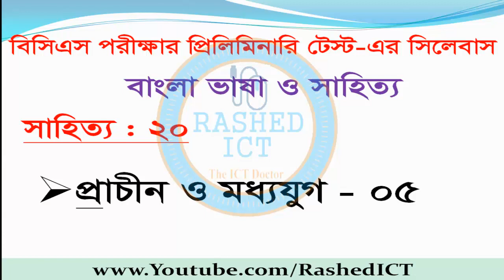38th BCS Preliminary New Syllabus With Details Bangla | Rashed ICT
Rashed ICT is the Best Online Education Channel.
bcs new syllabus,
bcs suggestion,
preliminary,
38th preliminary,
38 preliminary syllabus,
বিসিএস,
38 BCS Circular and Preparation 2017,
BCS Circular and Preparation,
38 BCS Circular,
BCS Preparation,
BCS Sylabus,
BCS Exam 2017,
BCS Examination,
38th BCS Exam Circular,
BPSC Circular,
Bangladesh BCS Circular,
BCS Circular,
38th BCS circular
bcs new syllabus,
bcs suggestion,
preliminary,
38th preliminary,
38 preliminary syllabus,
বিসিএস,
38 BCS Circular and Preparation 2017,
38 BCS Circular,
BCS Preparation,
BCS Sylabus,
BCS Exam 2017,
BCS Examination,
38th BCS Exam Circular,
BPSC Circular,
Bangladesh BCS Circular,
BCS Circular,
38th BCS circular
bcs new syllabus,
bcs suggestion,
preliminary,
38th preliminary,
38 preliminary syllabus,
বিসিএস,
38 BCS Circular and Preparation 2017,
38 BCS Circular,
BCS Preparation,
BCS Sylabus,
BCS Exam 2017,
BCS Examination,
38th BCS Exam Circular,
BPSC Circular,
Bangladesh BCS Circular,
BCS Circular,
38th BCS circular
bcs new syllabus,
bcs suggestion,
preliminary,
38th preliminary,
38 preliminary syllabus,
বিসিএস,
38 BCS Circular and Preparation 2017,
38 BCS Circular,
BCS Preparation,
BCS Sylabus,
BCS Exam 2017,
BCS Examination,
38th BCS Exam Circular,
BPSC Circular,
Bangladesh BCS Circular,
BCS Circular,
38th BCS circular

For More Video, Tips, Any Software, News.

1. MS Word Tutorial, Part 1
2. How to Change Font Size, Color, MS Word Bangla Tutorial by Rashed
3. How to Save MS Word Document in Bangla by Rashed ICT
4.How to Process Page setup in MS Word 2007 | Rashed ICT
5. How to Create Tables in Microsoft Word 2007 | Rashed ICT

More tags:
Rashed ICT,
How To,
Rashedul Islam,
Always Online,
Amar School,
Online School,
Online Class,
Online University,
Online Tips,
Online Tips,
tips and tricks,
useful things,
MS Word,
MS Office,
MS Word Bangla,
Microsoft Word Bangla,
Microsoft Word Bangla Tutorial,
Bangla Tutorial,
How to operate MS Word
bangla Ms Office,
bangla Office,
Bangla office tutorial,
bangla Office training,
Beginner bangla,
Microsoft Bangla,
bangla 2007 Ms Office,
MS Word 2007 Bangla,
Bijoy Bangla,
how to type in microsoft word by bijoy,
how to write on facebook in bengali,
to write bangla microsoft word,
video tutorial for bijoy bangla type,
Microsoft Word Bangla Tutorial, Bangla Tutorial,